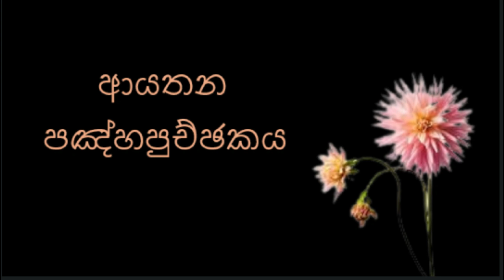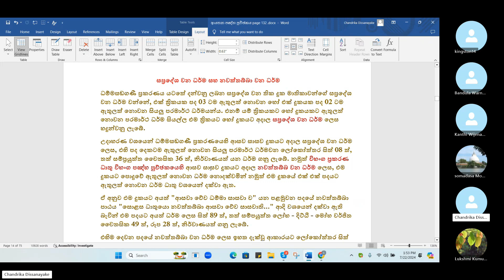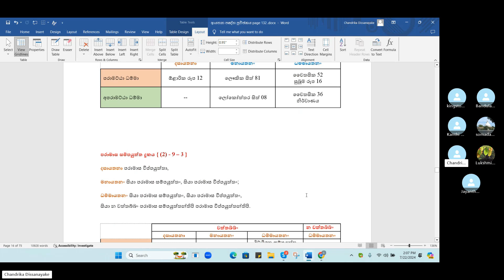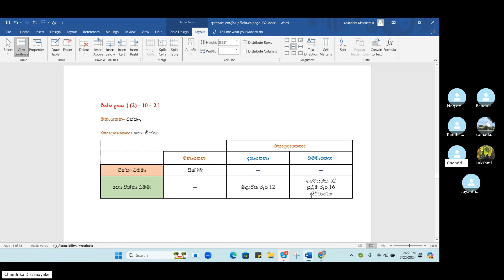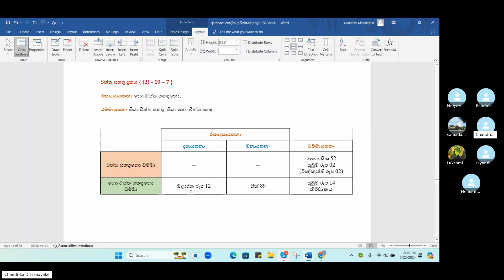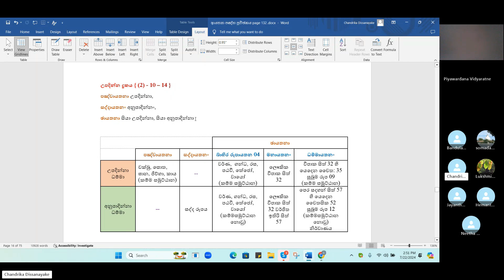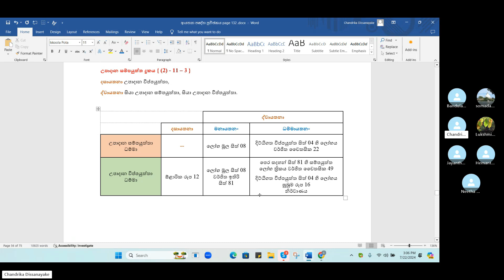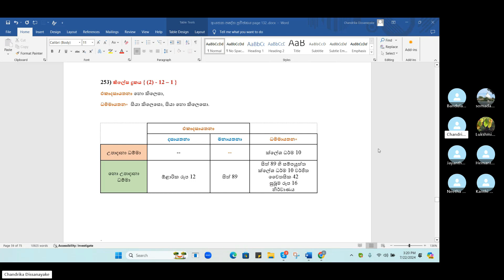(04) _ 22.07.24 _ ආයතන පඤ‍්හපුච‍්ඡකය (චන්ද්‍රිකා දිසානායක මහත්මිය විසින්)